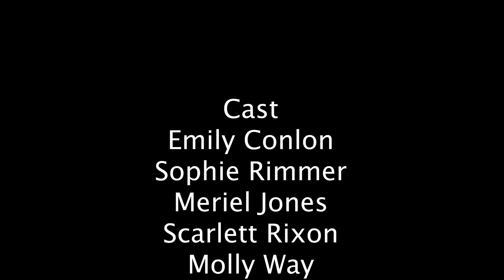Music Video - Blinding Lights - PQA Eastleigh PM - Red Group